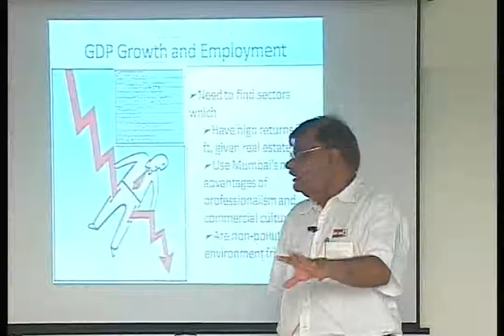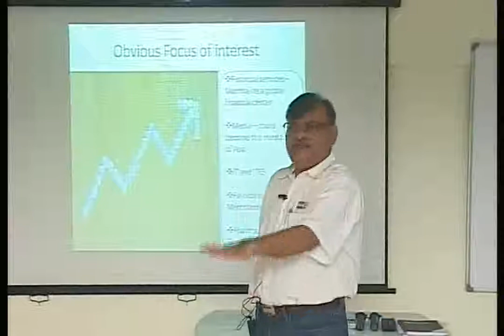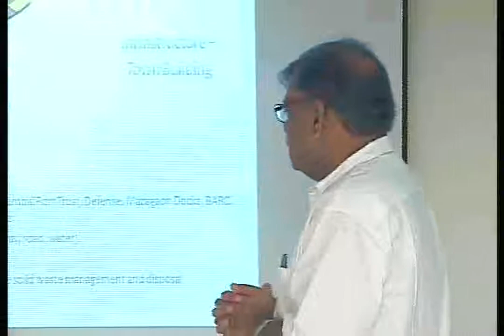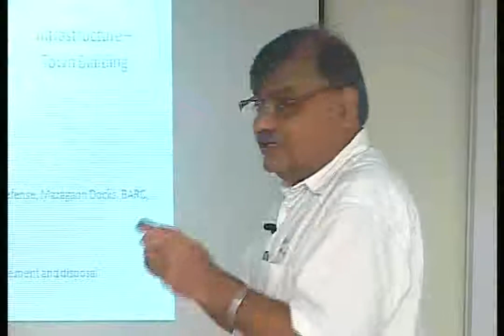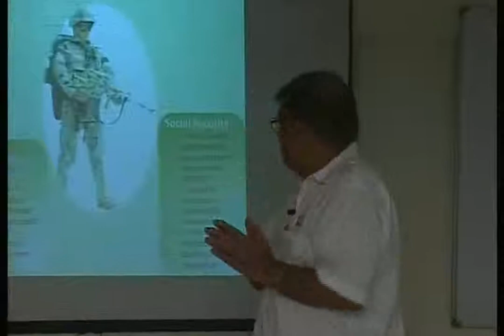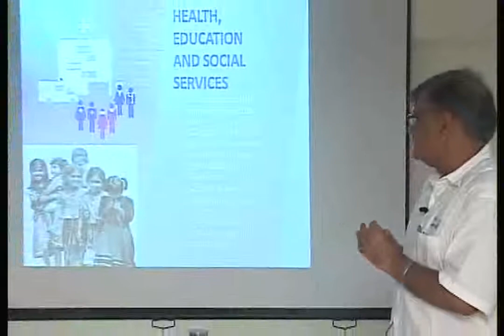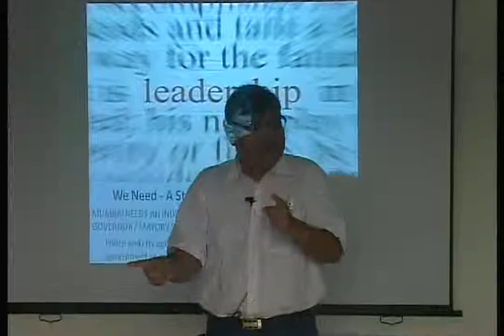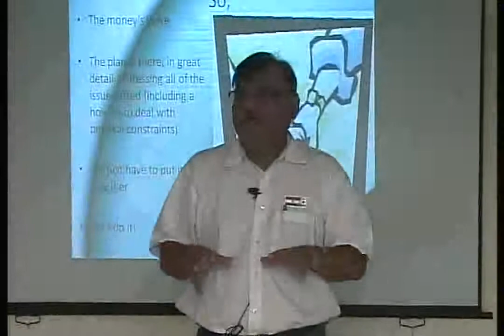Lok Satta Party's proposed Mumbai Vision by Surendra Srivastava in Hindi - 2/4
Lok Satta Party's proposed Mumbai Vision by Surendra Srivastava in Hindi